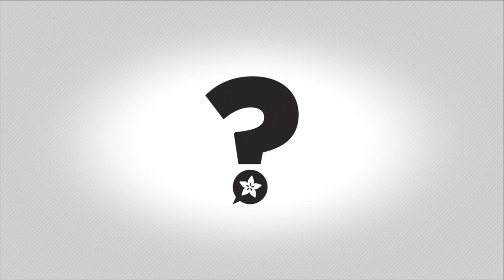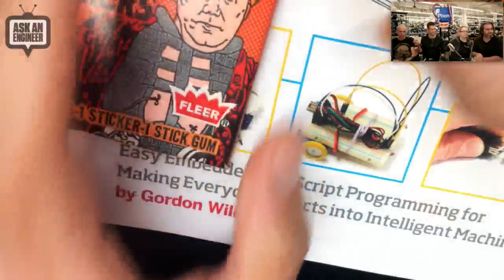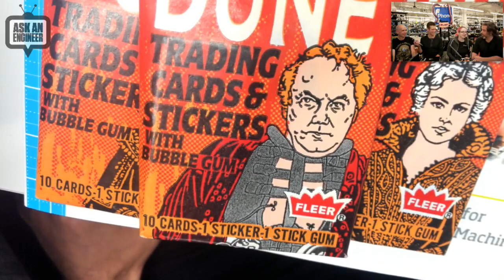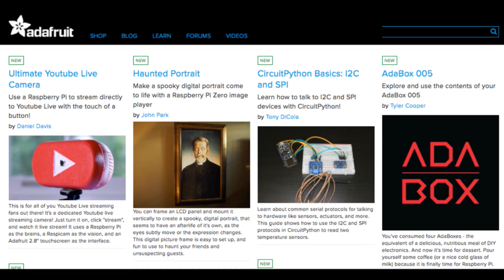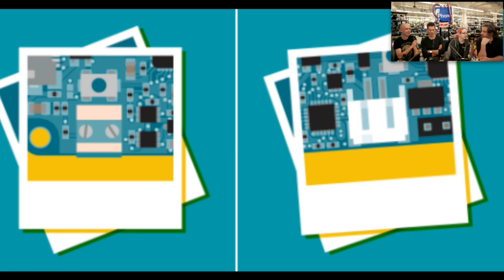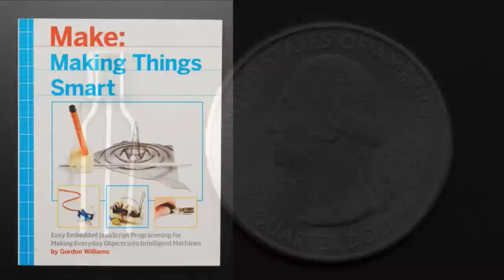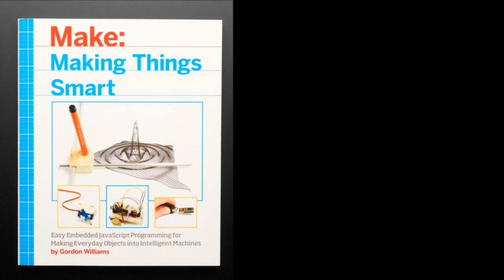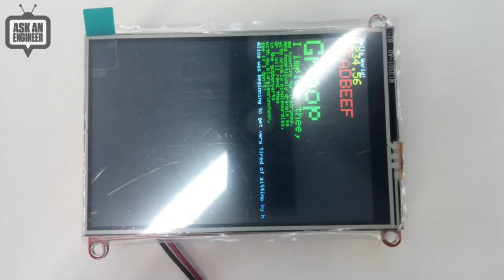ASK AN ENGINEER - LIVE ! 9/20/17 @adafruit